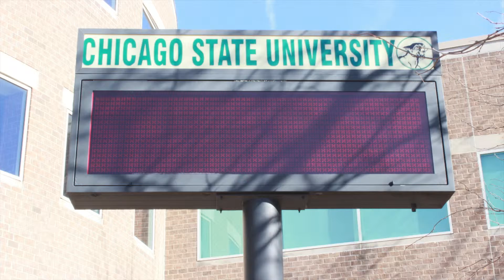CSU Introduction mov1